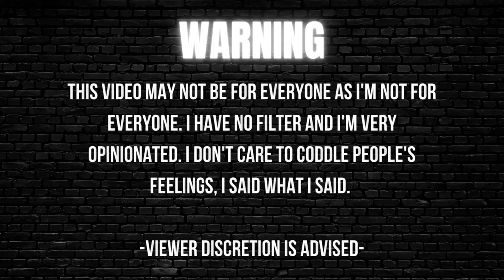My Cousin Is Already Cheating On His Wife...| Thee Mademoiselle VLOGS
Video suggestions?

Have you heard of Quilt? It’s a new social network for supportive, real-time conversations (just audio) on everything from relationships, to spirituality, to career. Would love to welcome you on once you download. Username @theemlle 🌝

Yvana Romelus OR Thee Mademoiselle
162 Elmora Ave